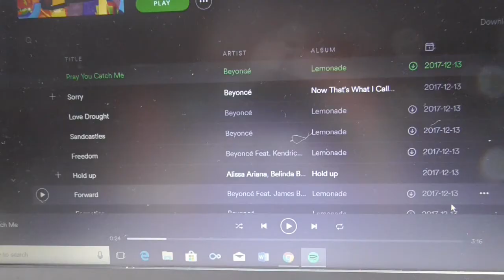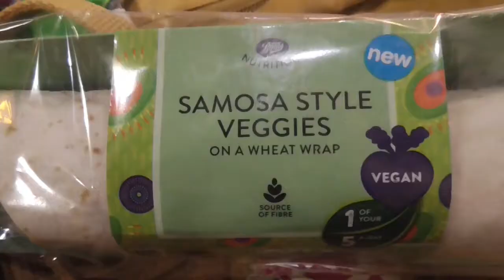UNI VLOG #2: CAMPUS STUDY SESSION & WORK LOAD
Welcome back guys! Please leave any University related questions you may have down below for a future Q&A! I hope these vlog style videos aren't too boring or anything!

21

English and Creative Writing

Panasonic HCV250

F A C E B O O K  P A G E: Facebook search 'LucywithinCapture'

xxx